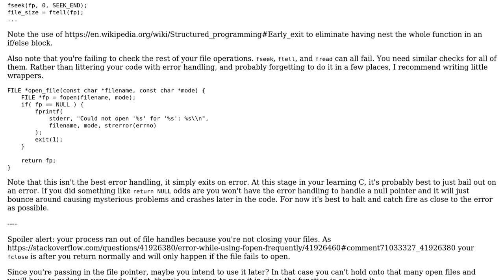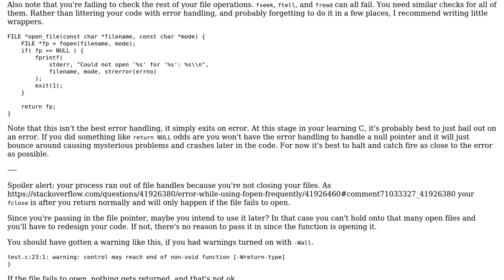Error while using fopen frequently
With thanks & praise to God, and with thanks to the many people who have made this project possible! You are responsible for your own actions.